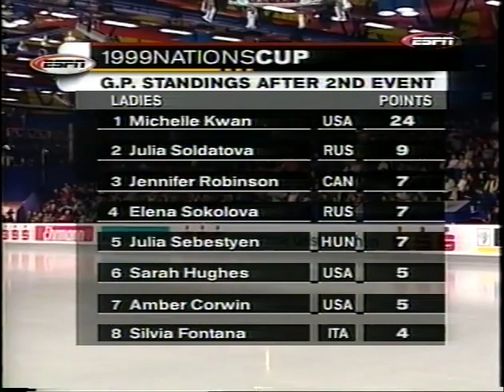1999 Nations Cup - Ladies Short Program - Intro